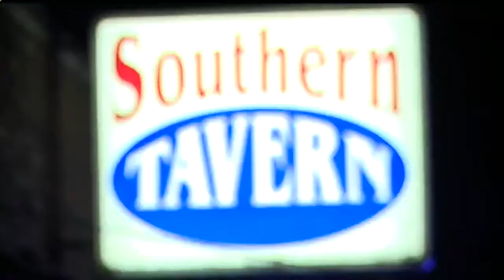Deadly Shooting at Southern Tavern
One man dead; 5 wounded in gunfire ate Southern Tavern